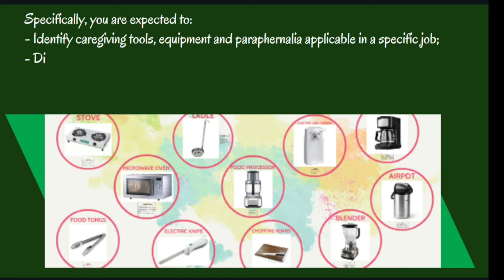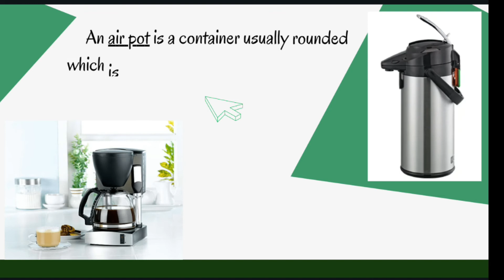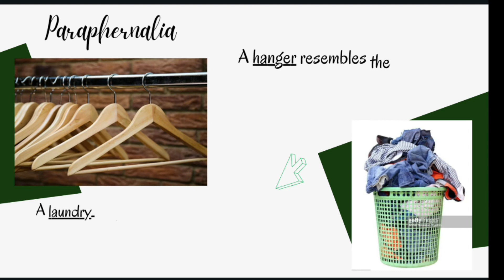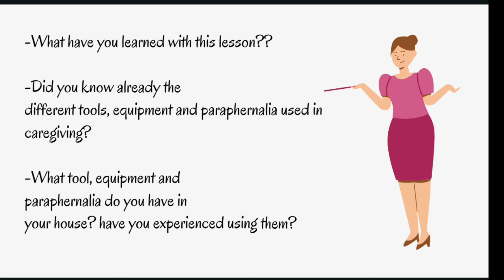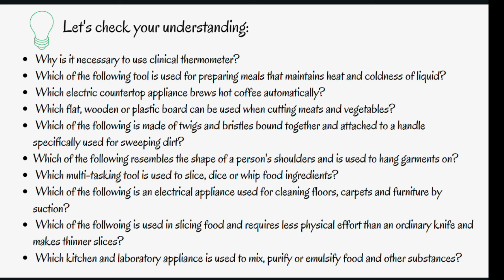Caregiving: Module 1- Identify Caregiving Tools, Equip. & Paraphernalia Applicable to a Specific Job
Hope this video helped you with your lesson. God bless!💛